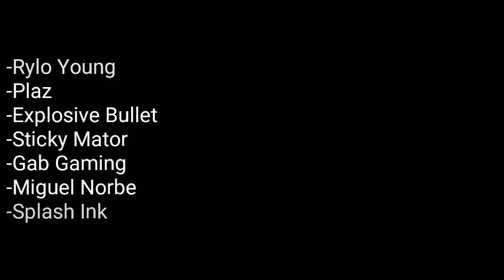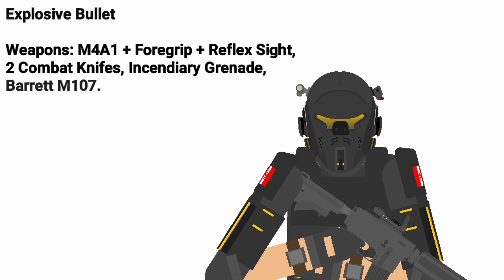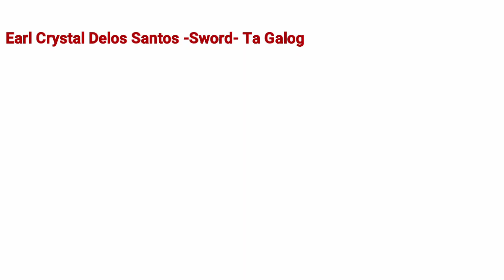Team Deathmatch 2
A battle takes place between 2 teams, blue and red to wipe out the other team. They both fight relentlessly to win. The characters in this are people who requested to be in the animation.

Made with Stick Nodes